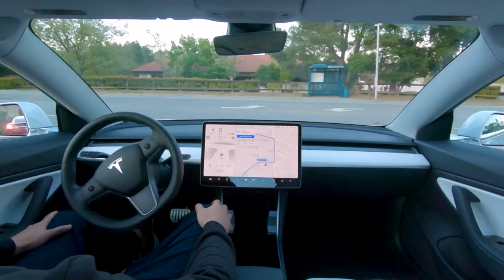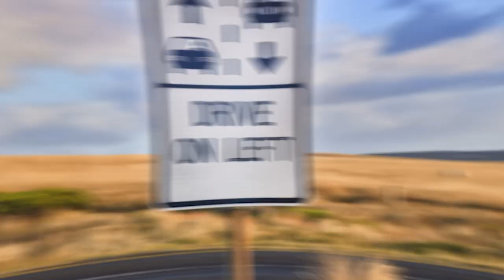Why some Countries drive on the LEFT and other on the RIGHT?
Welcome to our first intriguing episode of "History Unfolded." Today, we're diving into one of the most fascinating idiosyncrasies of global transportation: why some countries drive on the left side of the road while others use the right!

Join us as we explore the mind-blowing history behind this division. From ancient Roman chariot routes to medieval road practices, to laws implemented by different countries, we'll unpack the series of events that led to this curious split.

Did you know that about 65% of the world's population drives on the right? But why is this the case, and why do some countries, like the UK and Australia, still drive on the left? How does this affect global automobile manufacturing, and what happens when countries decide to change driving sides?

We promise you'll never look at your daily commute the same way again!